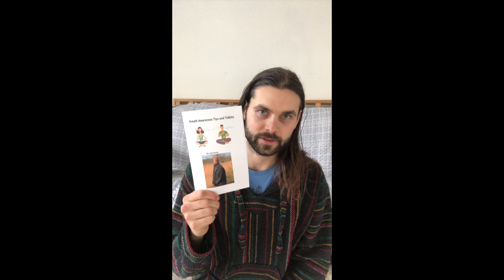Breathe Through The Nose! (Breath Awareness Tip #1)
TIP #1 - Breath through the nose.

Here’s a link to join the Rainbow Bridge Private Telegram group